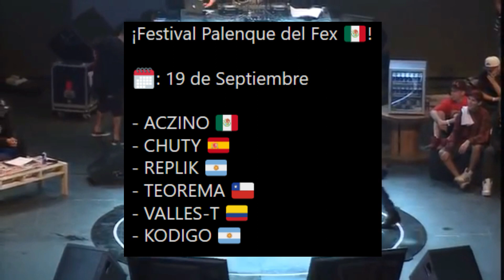💡 Vuelve KODIGO a las batallas de freestyle 2021. Urban Fest 2021 (Mexico).💡